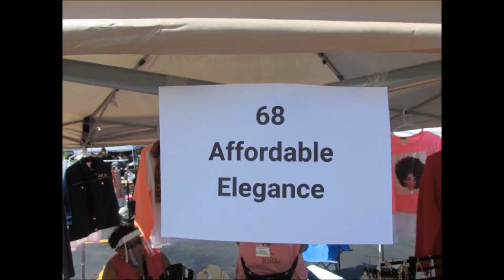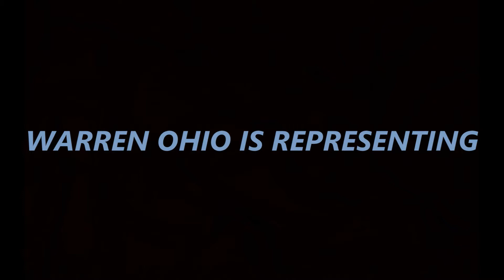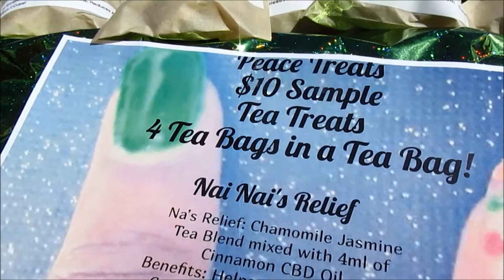A BLACK BUSINESS EXPO EXPERIENCE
JOSEPH NAPIER SR OF NAPIERVISION PRODUCTIONS COVERS THE WARREN OHIO BLACK BUSINESS EXPO WHICH WAS HELD AT THE RGB PLAZA IN WARREN OHIO , CHRISTINA STREETY NAPIER OF AFFORDABLE ELEGANCE DESIGNS TALKED BRIEFLY ABOUT WHAT IT MEANS TO BE A BLACK ENTREPRENEUR . OTHER NAPE1962 VIDEOS CAN BE VIEWED ON MY NAPE1962 YOUTUBE CHANNEL . THANKS